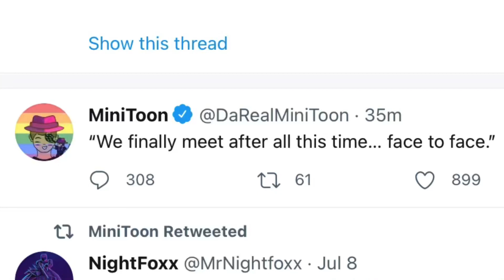PIGGY BOOK 2 CHAPTER 10 NEW LEAK!! WE FINALLY MEET WITH WHO?